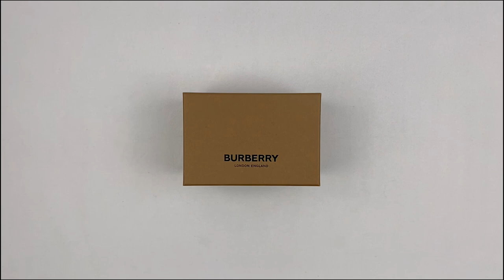Burberry Thomas Bear Charm in Trench Coat 8027168